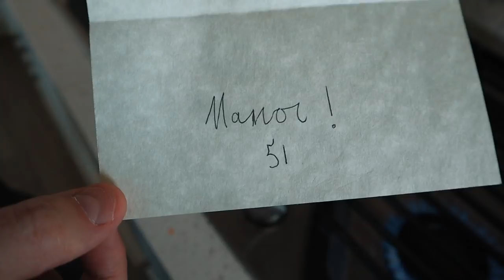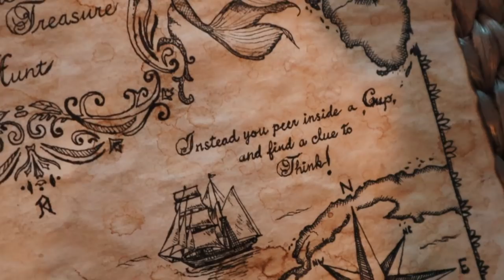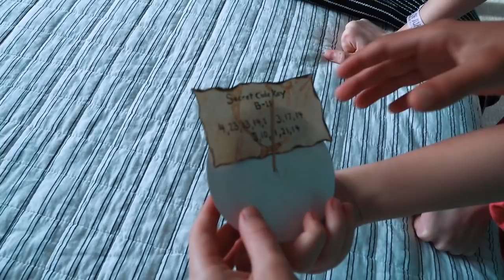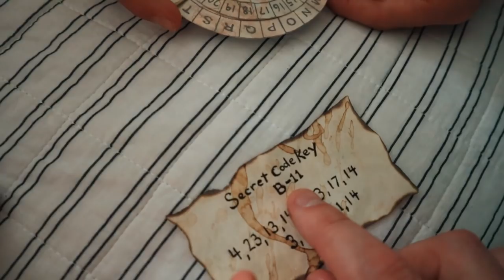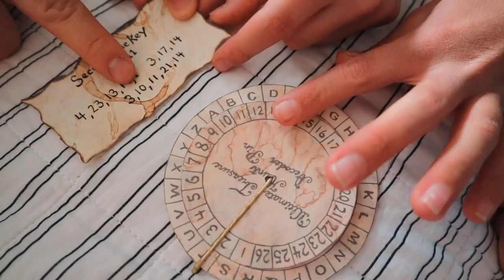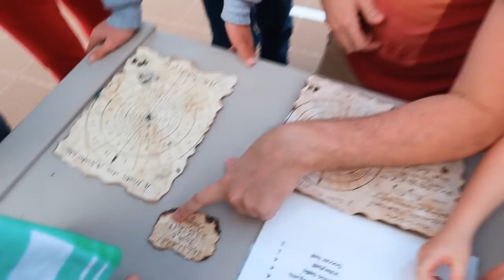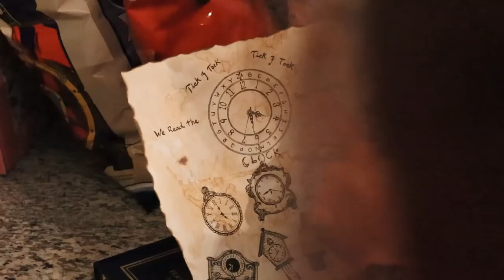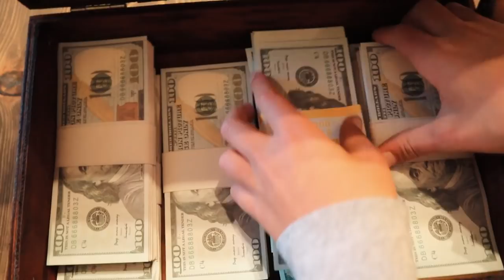Treasure Hunt Race For The Chest Of CASH!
We're on a race to find the keys so we can open the treasure chest first!

Other music credits:
Panda Paws - Aaron Lieberman
East - Silent Partner